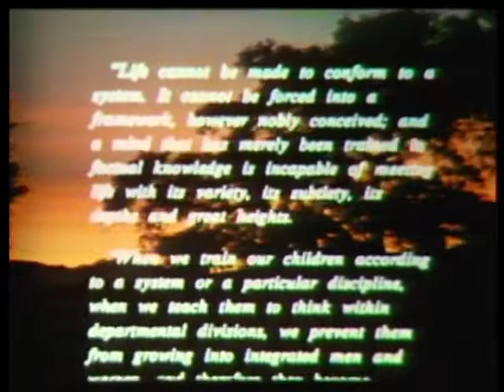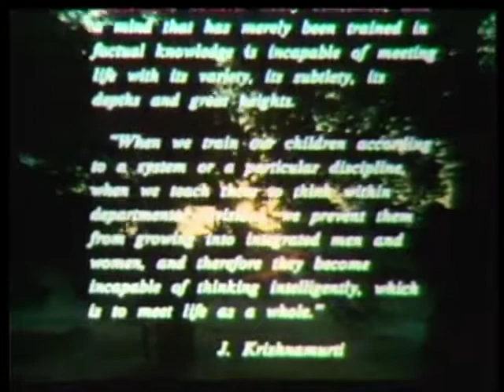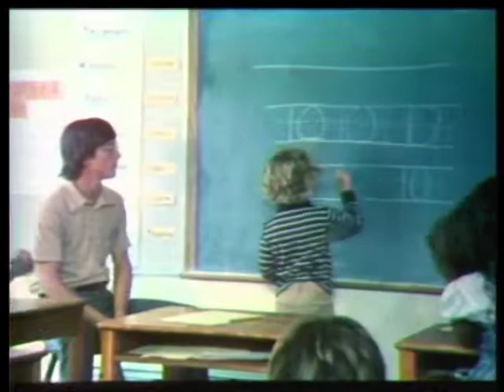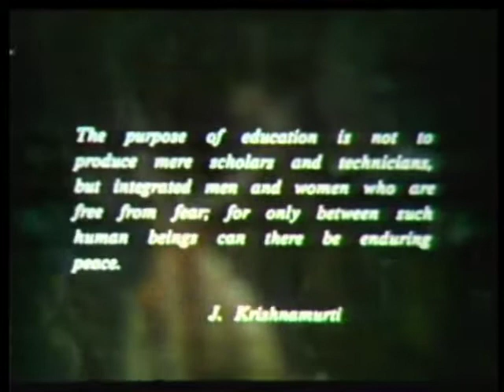Krishnamurti - The Oak Grove School: An exploration of learning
A documentary on Oak Grove School, Ojai, California